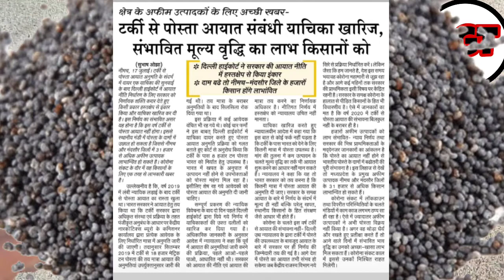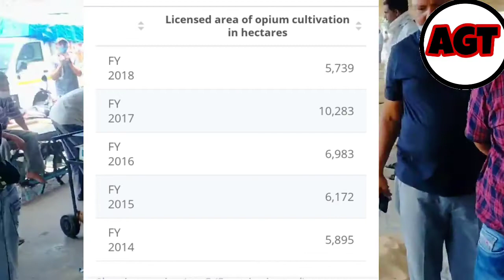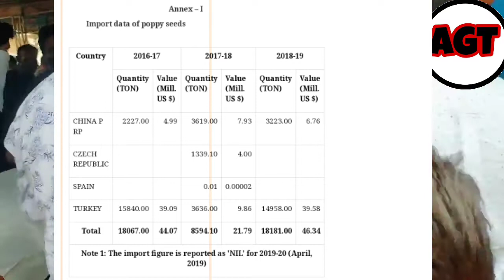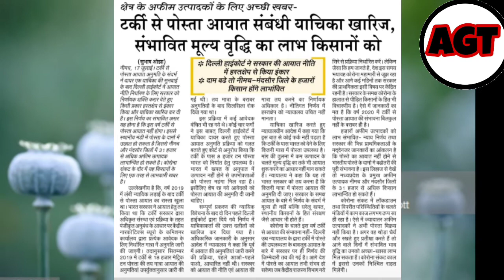टर्की से पोस्ता आयात पर रोक 2020 | turkish poppy seeds banned in INDIA | Import-export news